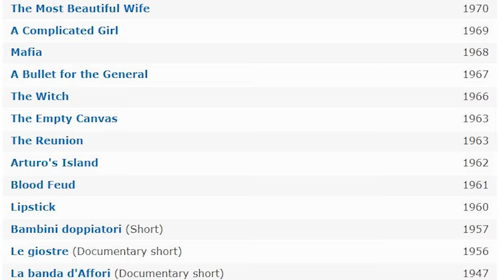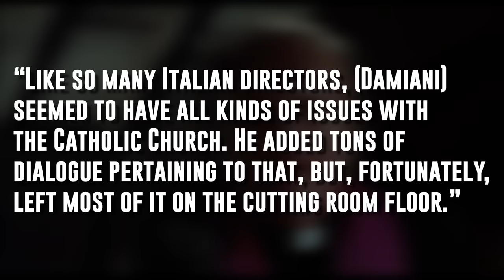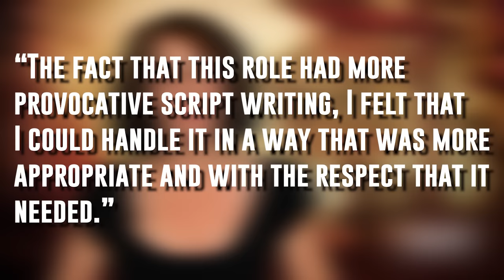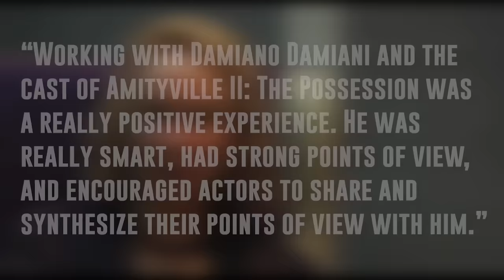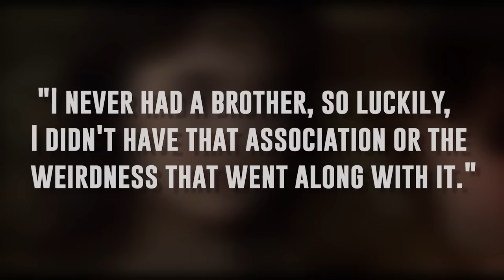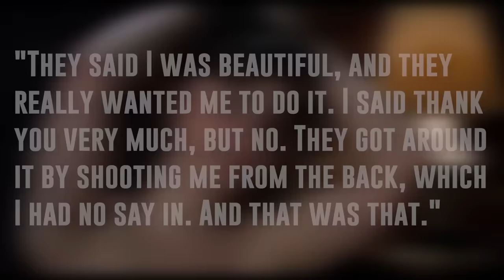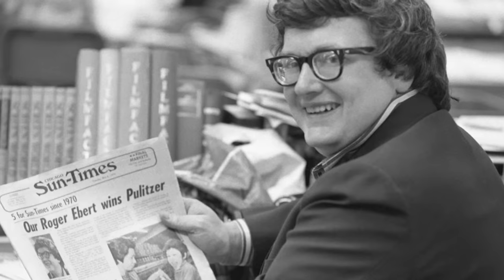WTF Happened To Amityville 2: The Possession?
The Amityville  Horror was a watershed event in the history of horror movies. A darker film compared to the first movie, Amityville 2 The Possession, was initially made as a much more uncompromising, sinister, and taboo-breaking horror experience that outraged test audiences and movie studio executives alike, leading us to ask in this video: WTF Happened To This Horror Movie?

Written by Matt Pejkovic
Narrated by Jason Hewlett
Edited by Lance Vlcek